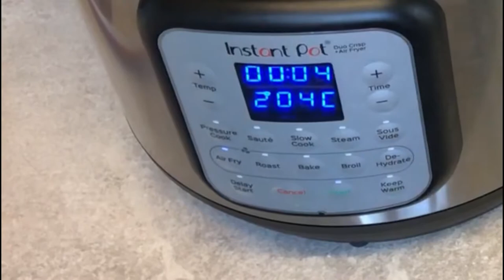INSTANT POT 8L DUO + CRISP AIR FRYER CHEESE TOASTIE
Heres a quicky.
Cheese toastie using the crisp air fryer lid on my 8l duo.